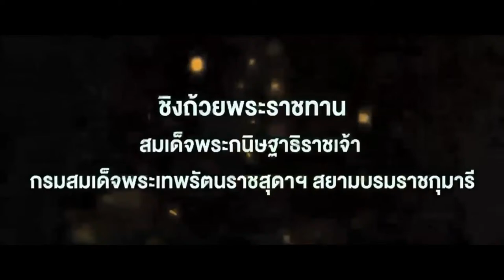Phuket 7s Live - Day 1 9th April 2022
Phuket 7s Live - Day 1
Asia Rugby Sevens Trophy 2021 (played in 2022 )
Women's International Invitational Sevens

Match Time Type Team A  Team B
Match 1 10.00 Men UAE v Singapore
Match 2 10.20 Men Bangladesh v Thailand A
Match 3 10.40 Men Chinese  Taipei   v Thailand B
Match 4 11.00 Women Thailand A v Singapore
Match 5 11.20 Women Thailand B v UAE
Match 6 11.40 Men UAE v Thailand B
Match 7 12.00 Men Singapore v Thailand A
Match 8 12.20 Men Chinese  Taipei v Bangladesh
Match 9 12.40 Women Thailand A     v Thailand B
Match 10 13.00 Women UAE v The Briars (AUS)
Match 11 13.20 Men UAE v Thailand A
Match 12 13.40 Men Bangladesh v Thailand B
Match 13 14.00 Men Singapore v Chinese  Taipei
Match 14 14.20 Women Thailand A v UAE
Match 15 14.40 Women Singapore v The Briars (AUS)
Match 16 15.00 Men Thailand A v Chinese  Taipei
Match 17 15.20 Men UAE v Bangladesh
Match 18 15.40 Men Singapore v Thailand B

Link to FIxtures and results -